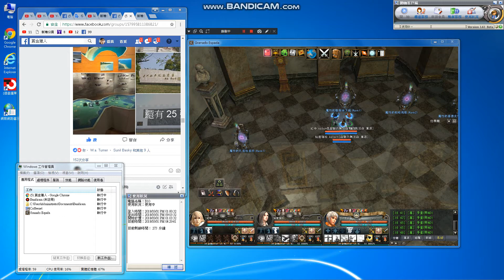killer day battle-駭骨-kstsrt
killer day battle 駭骨

The Lone Ranger unofficial player channel
(獨行俠非官方玩家頻道)
Community(社團):
My personal fanpage
1.FB=雷真
2.YOUTUBE=killer
頻道(I have 2 channels)
killer9456@gmail
pkiller9456@gmail
3.real name(真名):洪進忠
1.2.3都是我.(1.2.3.all is me)
Personal Telephone:
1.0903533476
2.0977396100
My home:
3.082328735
Taiwan need+886
Call me,The first 0 to delete
My Phone
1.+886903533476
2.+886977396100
My home
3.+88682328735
Need understand Chinese launage

真實住址(Real address):
金門縣金城鎮後豐港36-3號
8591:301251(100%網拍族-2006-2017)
中華郵政(銀行代號700):帳戶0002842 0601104
Chunghwa Post(Bank code:700):

Attach the proof.
Then,
I go to the bank.confirm.^^thanks, your support.
can also

Find me, the film has a Personal information.
, to avoid you talking to the ghost,
Please go directly to my home or call my home phone,
Only me, to represent me ^^, my family can not represent me.
When you have anything ,find me.
, to personally see me.
Do not hit the phone, the letter also do not send.
Avoid hackers stolen mail or phone reply.
Effectively put an end to high-tech fraud groups.

Include winning letter.
But my account did not increase money.

Avoid bank or hacking.
Eat it.

Directly to Kinmen.

Go my home, give it to me.

Don't send packages, don't give bank officials

Do not give me trouble.
Make problem.
This is best.
Or you personally remit money
and inform me of the remittance time.

My account is only one,
If he said defferent, is fake.
fake goods.

This is the greed of bank officials.
every things.

I use my own money competition or
game race,not other people.
Do you understand now?
あなたが私をスポンサーにしたいなら。
あなた自身。
処理。
私に連絡して確認してください。
問題を避ける.

यदि आप मुझे प्रायोजित करना चाहते हैं
आप इसे अपने आप को संभालते हैं
समस्याओं से बचें

Если вы хотите спонсировать меня

Лично обрабатывайте это самостоятельно

Свяжитесь со мной, чтобы подтвердить

Избегайте проблем

إذا كنت تريد أن تدعمني

نفسك

تعامل مع

يرجى الاتصال بي للتأكيد

تجنب المشاكل

hi friends,^^🍀☀🌾

The Republic of China is Taiwan

The People's Republic of China is China

Different.

See the world map.

Point Taiwan.

It is composed of Taiwan, Kinmen, Penghu, Matsu, and four islands.

I live kinmen.
Best way,best safe.
fly taiwan.
then.
fly kinmen.
go my home .
give me.
My YouTube films and fanpage have my address.

My personal complete information.

Avoid bank officials or hackers
Use,
A copy of my identity certificate.

Do bad things.

I only have one account, videos and fan pages are very clear.
Chunghwa Post.
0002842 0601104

real name=洪進忠
真實姓名=洪進忠

My fan page has a copy of my ID card.
Avoiding you meet with fraud groups.